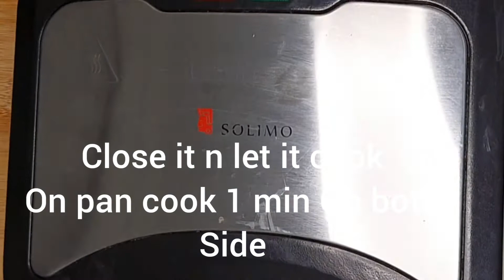If u hve onion n tomato thn make this sandwich. Quick n Easy recipes. bachelor's cooking vlog 😋